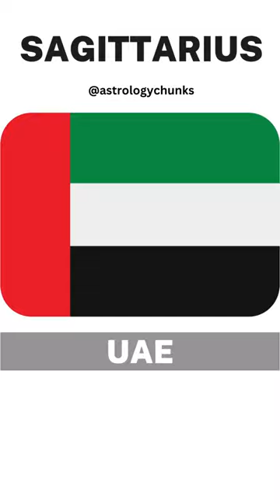Zodiac signs and Countries (Part 2)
Discover Likely Zodiac Signs of Countries through their Founding Dates! (Part 2)